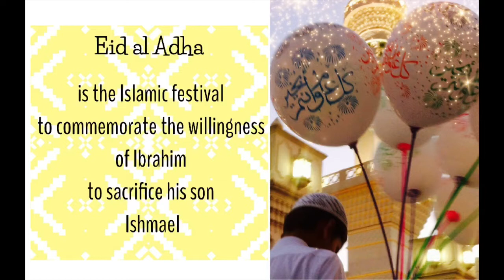Greetings to say on Eid al Adha